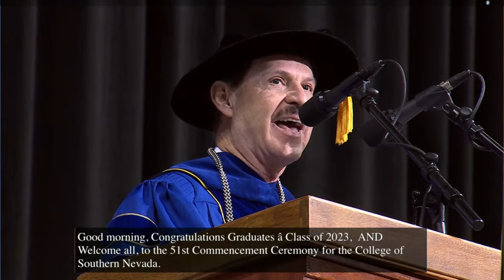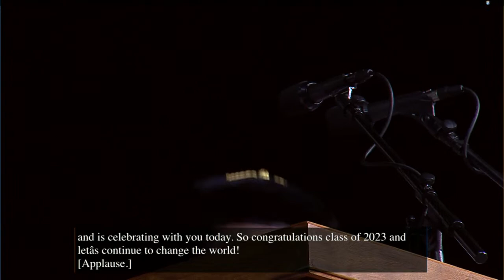10 a.m. - College of Southern Nevada Commencement 2023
Associate and Bachelor degree graduates, along with students, faculty, friends, and family celebrate their achievements. Nevada Attorney General Aaron Ford provides words of inspiration for the future.